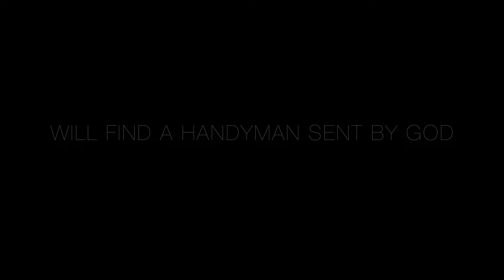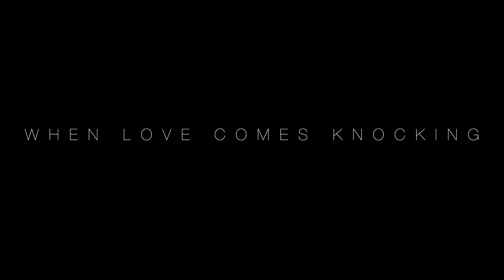Love Is Patient Trailer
An isolated women trapped by fear
will find a handyman sent by God.
He will try to fix more than her barn doors.
In this romantic comedy you will laugh and cry.
When love comes knocking, Will fear keep her imprisoned
Or will she take a step towards freedom?

An inspiring message on Love, and Fear.